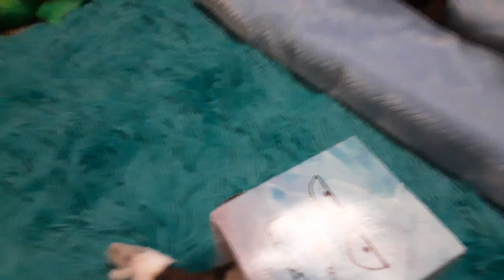PvZ 2 Plush episode 48: Zomboss' All-Rounded-Up Allies!